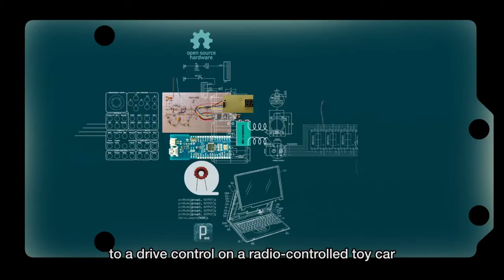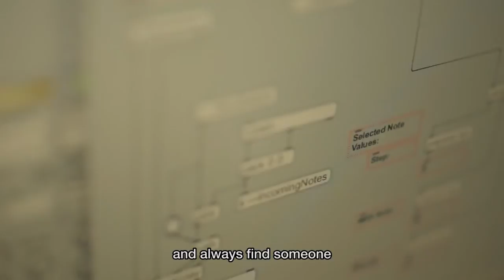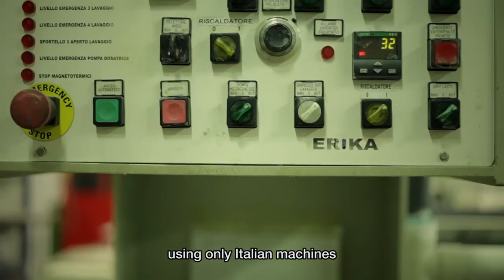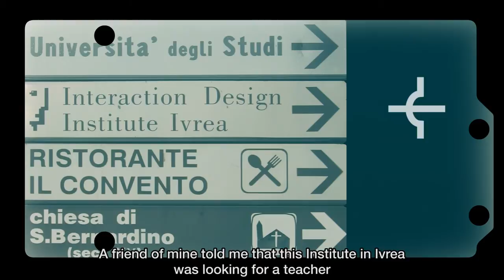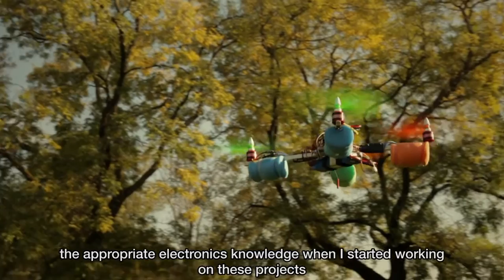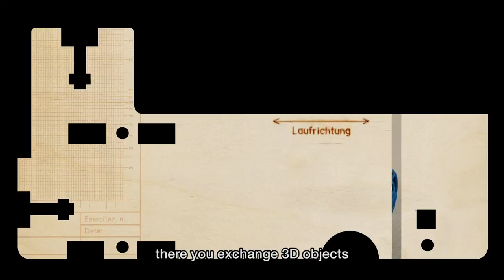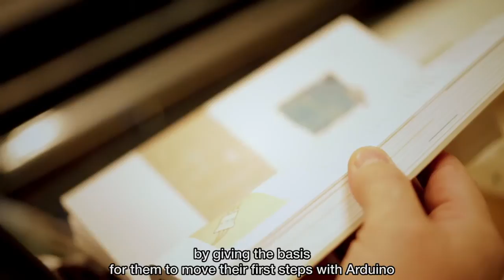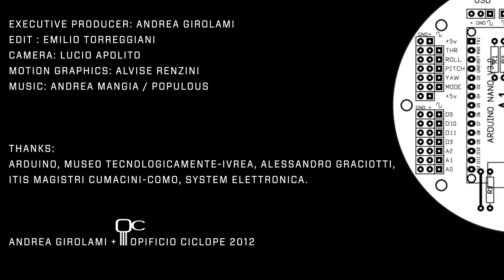Arduino: creare è un gioco da ragazzi / Arduino: Creation is Child’s Play [Ita-Eng]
ENG:

We were looking for a story that could sum up all the fundamental ingredients of our magazine: resourcefulness, desire to change things, personal initiative, and technology. The fact that this story takes place in Italy it’s certainly an added plus.

Arduino, Its co-creator Massimo Banzi and all the other users that adopted this technology are the perfect example of a small thing that manages to thrive and spread all over the world, against all odds.

What is Arduino? What is its purpose? Who can benefit from it? Why was it so successful? We tried to answer all these questions through the stories of a bunch of great people, from all over Italy, who committed their talent and their passion to this project.

We will also look at the future: what are the frontiers of its use? First of all, 3D printing, which with its fast development based on the “open source hardware” concept, launched by Arduino, seems to border into sci-fi with its applications.

Andrea Sartori, musician and maker. Ludovico Apruzzese the man who physically builds the circuits we’re talking about. Fabio Varesano, who modified Arduino and made it smaller and more powerful. Davide Gomba, director of the Officine Arduino in Turin-based FabLab. And, most importantly, Alessandro Molteni. A boy like many others, a computer geek and enthusiastic adopter of this technology: he will show us the great possibilities of Arduino for a new generation of makers.

The core of our story is the life of Massimo Banzi, and the region in which Italian IT tradition was born: the Canavese area. In particular, the city of Ivrea, a veritable Mecca of Italian informatics, where Olivetti had its headquarters. The more we discovered their world, the more it became clear that this story was not only about silicon and circuits: it was about their shared excitement and their curiosity, like kids playing with their favorite toy.

20Minutes is the title of our new video format. A “web documentary” in which we will tell a story, valuing the contents and the form of the documentary equally, thanks to the collaboration with Opificio Ciclope, a great team of graphic designers and video makers con cui abbiamo collaborato dall'inizio alla fine del progetto.

All this is Arduino: creation is child’s play. All you need to do now is open your eyes and press play.